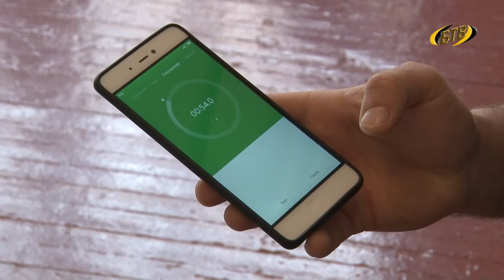Активный отдых – для активных людей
В эти выходные состоится спартакиада среди госслужащих. В мероприятии примут участие 6 команд силовых структур, 7 команд госадминистраций городов и районов, а также команды несиловых ведомств. Соревнования пройдут на площадке оздоровительного лагеря «Спартак».